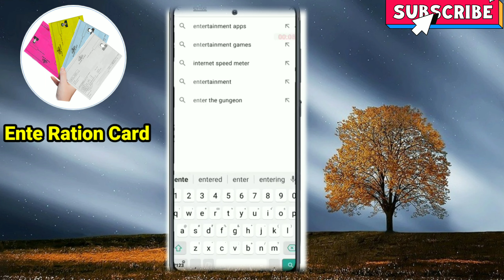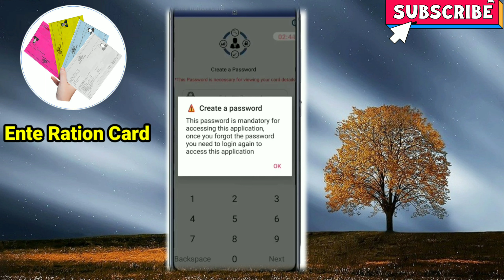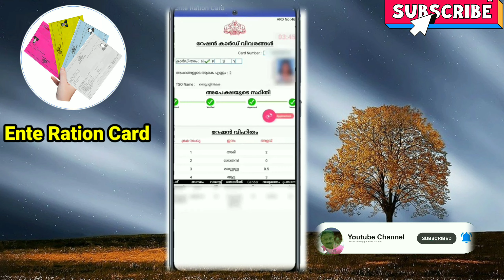Ente Ration Card Mobile App| റേഷൻ കാർഡ് ഇനി ഫോണിൽ സൂക്ഷിക്കാം